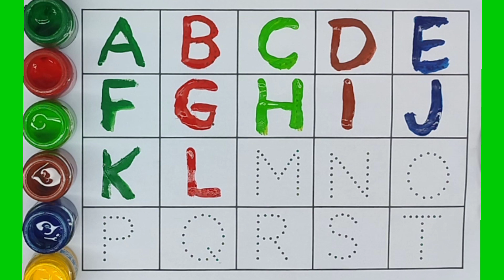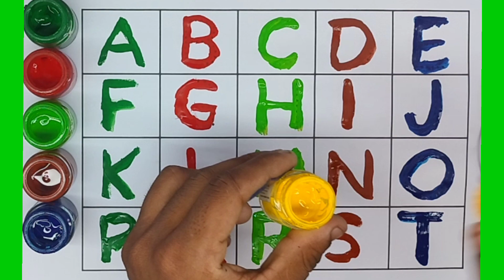A for apple | अ से अनार | abcd | phonics song | a for apple b for ball c for cat | abcde 68